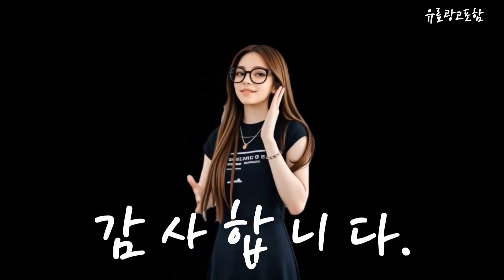55인치 Top10!! 요즘 인기있는 55인치 구매 가격 평점 후기 비교 총정리!!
❤️❤️❤️ 요즘 인기있는 55인치 구매 가격 평점 후기 비교 총정리해 보았어요!! ❤️❤️❤️

[00:06]
10위. LG전자 4K 울트라 HD LED TV 138cm(55인치) [772,040원]

[00:11]
9위. eTV 주연테크 DJ55UN-X 55인치 4K UHD LED [339,000원]

[00:17]
8위. #[테레비ZONE] 55인치 4K 울트라HD 슬림베젤리스TV A등급패널 에너지1등급  [329,000원]

[00:23]
7위. 시티브 4K UHD ADDITION TV 139cm(55인치) MED551 [325,900원]

[00:28]
6위. 큐빅스 고화질 4K UHD LED TV 139cm(55인치) [354,000원]

[00:34]
5위. HISENSE 4K UHD Mini LED 스마트TV 190cm(75인치) [1,249,000원]

[00:40]
4위. 티브이지 55인치TV 4K UHD LED TV 1. [298,000원]

[00:45]
3위. TCL 4K UHD HDR 스마트TV 138cm(55인치) 55V6B [389,000원]

[00:51]
2위. 프리즘코리아 4K UHD LED TV 139cm(55인치) PTC550UD [359,000원]

[00:57]
1위. 큐빅스 4K UHD LED 스마트 TV 140cm [399,000원]